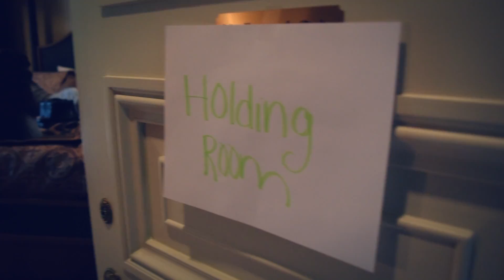Fall Preview 2016 | Models | Back of House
I am so proud of all these beautiful models and I am so thankful that they could help me showcase these incredible looks from Stanley Korshak!

The models and back of house during my Fall Preview from September 2016. All the models are through The Campbell Agency in Dallas, Texas.